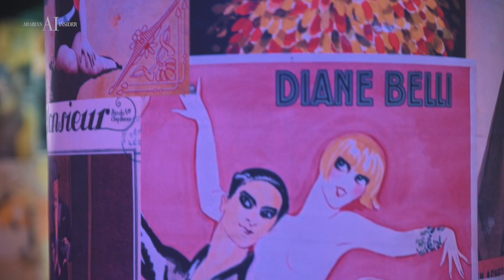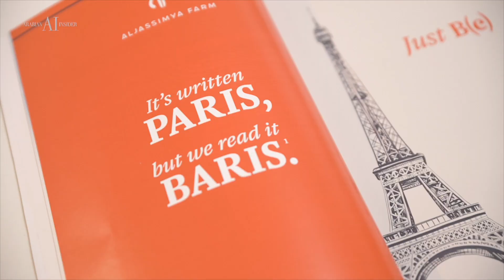PARIS ARABIAN HORSE WORLD CHAMPIONSHIP 2022 - Day 1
Day 1️⃣ at the World Championship 🔥🇫🇷

A recap of what happened today in Paris, with Francesca & Jeffrey commenting on the female classes.